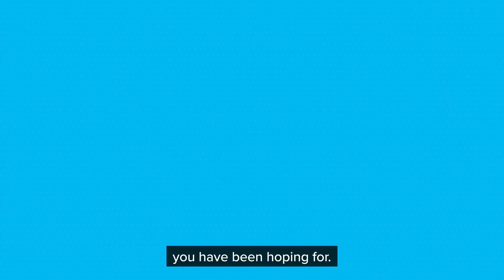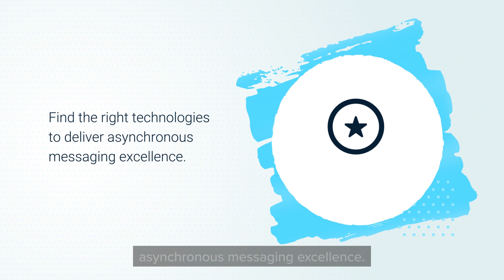Asynchronous messaging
Modern consumers want the ability to communicate with brands on their own terms and asynchronous messaging is allowing them to do just that.